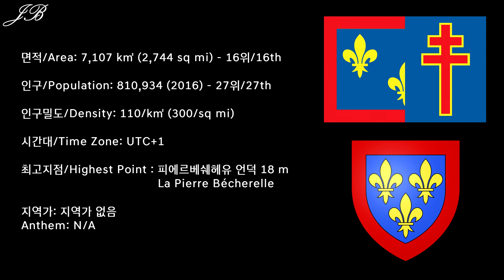[프랑스의 주 시리즈] 50탄 멘에루아르 / [Departments of France Series] #50 Maine-et-Loire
프랑스의 주 (데파르트망) 시리즈 50탄으로 프랑스 북서부에 위치한 멘에루아르 주를 준비했습니다!

50th edition of the Departments of France series is the Department of Maine-et-Loire from the Northwestern France.